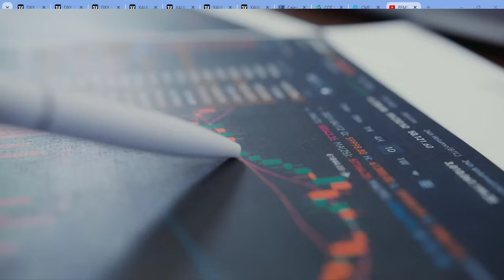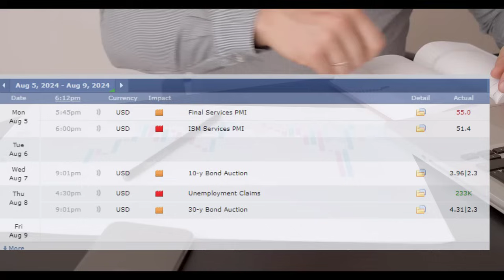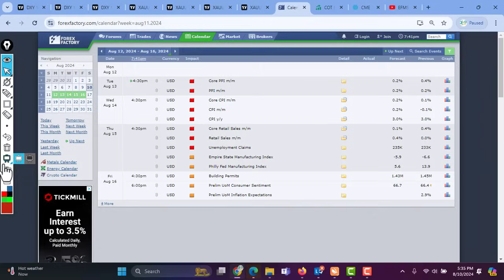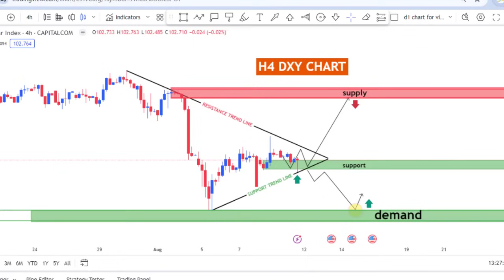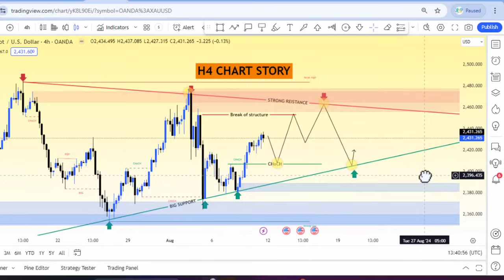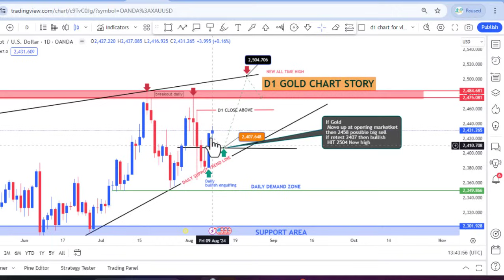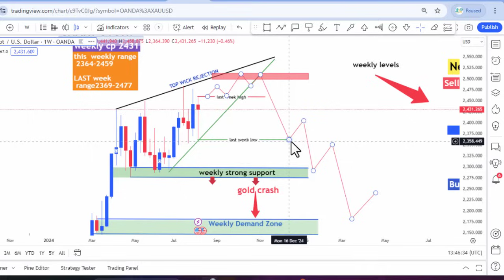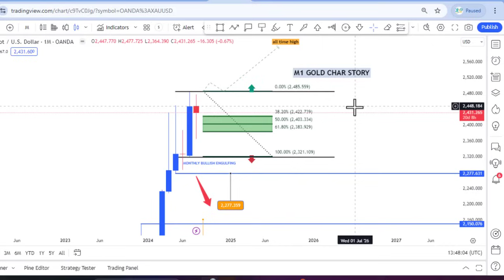GOLD - Price Prediction Next Week 12 to 16 AUG 2024 | XAUUSD Techanical Analysis || EFMS TRADE